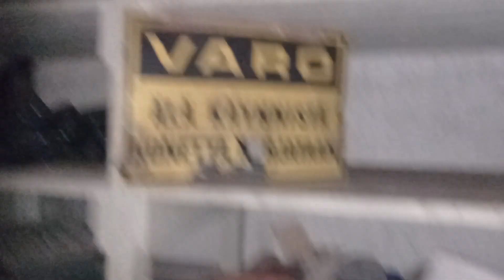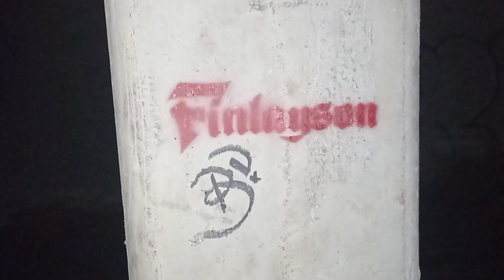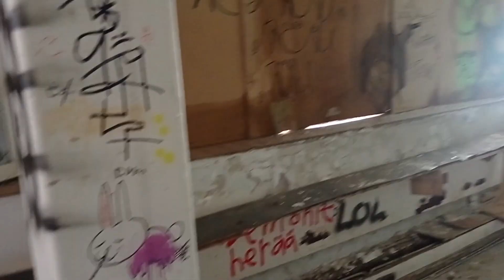Finlayson. Several years after.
Ikaalisten tehdas lakkautettiin vuonna 2009.